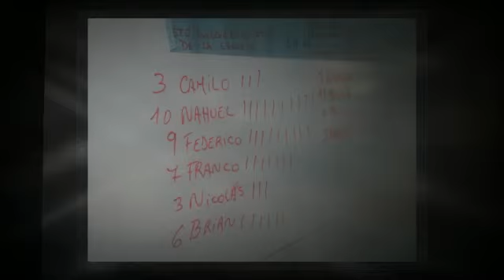Proyecto cine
Escuela N° 37
Piriápolis-Uruguay